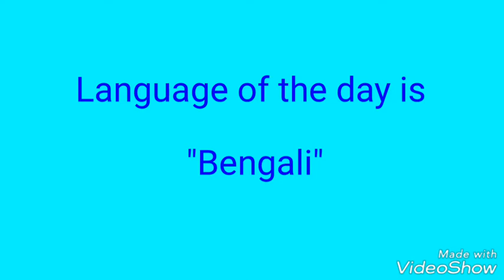Bhasha Sangam Day 2 JNV Cooch behar WB_22 11 2018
Bhasha Sangam - JNV Cooch Behar celebrating Linguistic Diversity in India